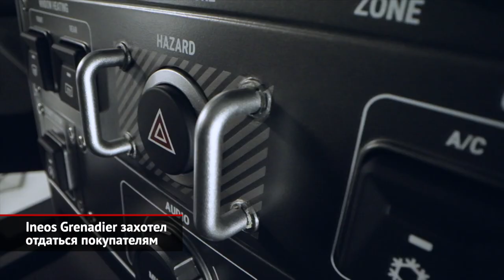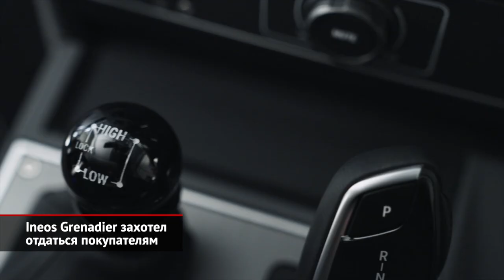Ineos Grenadier захотел отдаться покупателям. Piёch GT подтвердит инженерный гений | Новости №1695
Компании Ineos, что решила бросить вызов самому Ленд Роверу, наладив выпуск «собственного Дефендера», похоже, удалось исполнить свои планы. Во всяком случае, британцы открыли приём заказов на готовые машины! Для оформления заявки Ineos просит внести возвратный депозит на сумму 450 фунтов, евро или долларов. Полных прайс-листов ещё нет, но анонсирован стартовый ценник для рынка Великобритании — 48 тысяч фунтов стерлингов. Для сравнения, за новый Land Rover Defender 110 просят лишь немногим больше… Хотя авторы Гренадёра напирают на аутентичность облика, надёжность конструкции и практичность салона — дескать, оригинальный Дэф всего этого лишён. Впрочем, обсуждать надёжность всё ещё преждевременно, ведь пиарщики марки продолжают кормить публику общими фразами про «шестицилиндровые моторы BMW». А вот реальный набор агрегатов и точные характеристики машины засекречены… Что известно точно, так это начало отгрузок: июль 2022 года, притом продажами займутся двести дилеров по всему миру. Выпускать Гренадёры будут во Франции, для чего компания выкупила бывший даймлеровский завод.

Другой громкий стартап общемирового масштаба — швейцарская Piech Automotive. Её основал Антон Пиех, сын покойного Фердинанда Пиеха, бывшего главы концерна Volkswagen и главы большого клана Порше-Пиехов. (К слову, прадед Тони по отцовской линии — сам Фердинанд Порше.) О том, что младший член именитой фамилии готовит собственный автомобиль, было известно давно, а сейчас компания после долго молчания, наконец, объявила: электрический суперкар под немудрёным названием Piech GT вышел на стадию испытаний. Притом если сейчас готов лишь один экземпляр будущей двухдверки, то до конца двадцать второго года фирма обещает склепать целую сотню тестовых «мулов»! Что только подтверждает серьёзность намерений. В основе новинки лежит модульная платформа, буквально нашпигованная тяговыми аккумуляторами. Ехать двухтонный суперкар будет за счёт трёх 200-сильных моторов: один приводит передние колёса, ещё два независимо вращают задние. Отдельно анонсированы революционные литиево-ионные аккумуляторы ёмкостью 75 кВт·ч. Их можно будет зарядить до 80% от любого терминала примерно за 7–8 минут! Старт продаж намечен на середину 2024 года, притом за первые 12 месяцев работы компания готовится продать немалые 1200 машин.